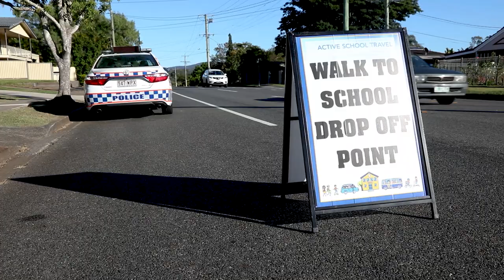The walking school bus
As part of Law Week 2019 and National Walk to School Day, which falls on May 17,  we caught up with one of our Adopt-a-Cops, Senior Constable Ben Harm who organises 'walking school buses' to promote a positive and healthy relationship between police and the community.